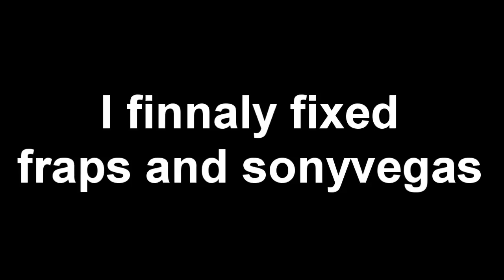new videos coming soon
i fixed some stuff. now i can continue my works :)